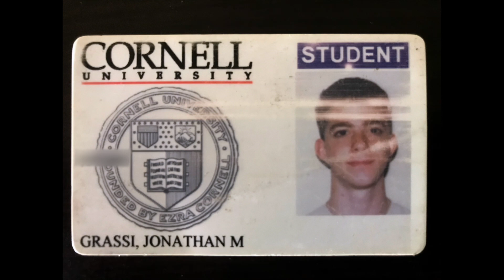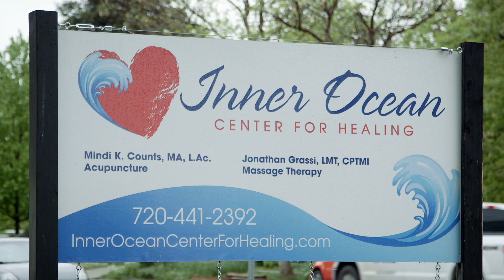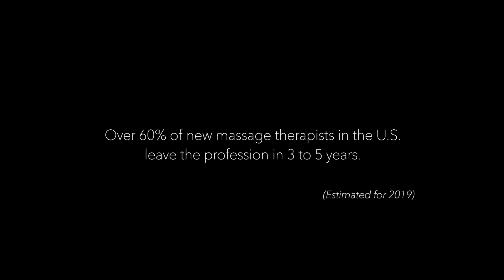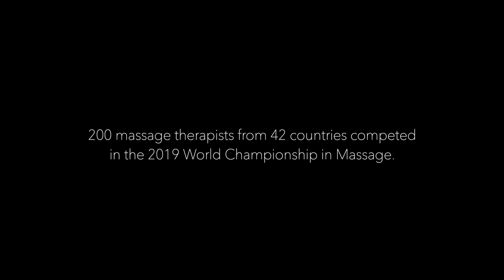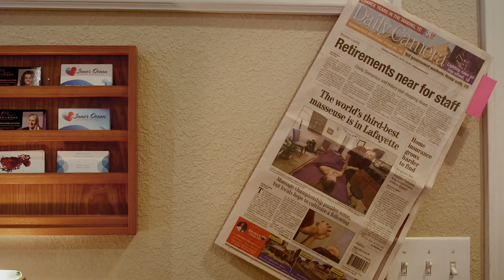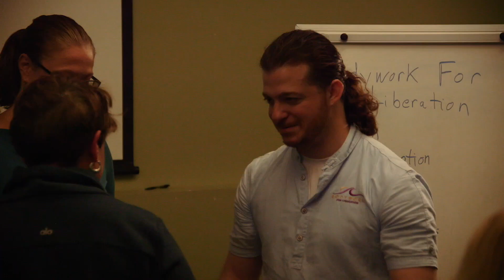Touched: A Massage Story Film | ABMP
Touched: A Massage Story unfolds the art of human connection through the hands of a massage therapist. The hands are ABMP member Jonathan Grassi’s, but they represent those of so many in our profession.

Jonathan’s story—of hard work and perseverance, loss and disillusionment, healing and hope—reflects the story of many of his colleagues. Touched: A Massage Story is a film that gives us an opportunity to bring much-deserved attention to our profession. Seasoned massage therapists who have seen the documentary say they’re inspired by it. New therapists say they’re encouraged by it, buoyed by the hope it brings them to work through the frequently difficult early years in our profession. Commonly, therapists who have viewed the film say it increases their commitment and passion for the profession.

Touched: A Massage Story can be a message of hope for all massage therapists. It can be an example of cultural awareness and human connection across the globe.

Filmmaker: Chandler Toffa

Massage therapists, bodyworkers, students, and educators—ABMP is here to serve you. With meaningful resources and support that makes a difference in your career, discover why our members expect more, and get more, with ABMP.